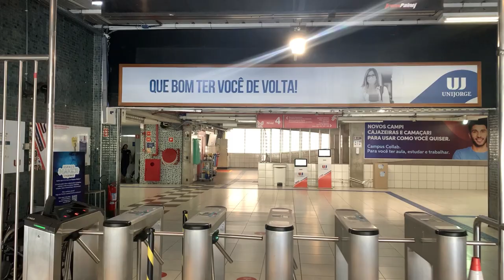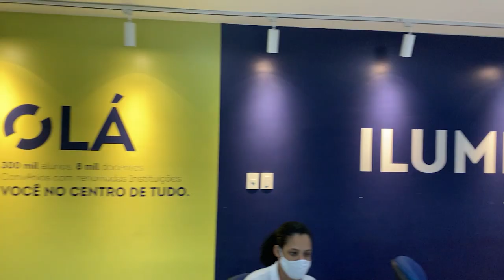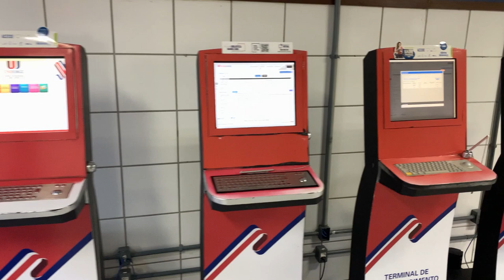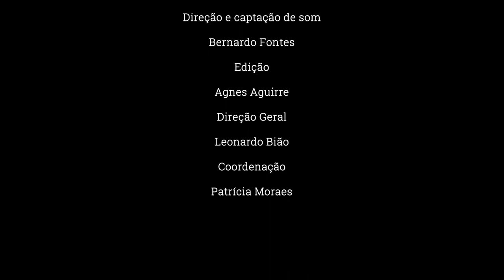Guia do Aluno #1 - Conheça a UNIJORGE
Sejam Bem-vindes ao Centro Universitário Jorge Amado. O Núcleo Audiovisual criou esse guia para que vocês possam conhecer